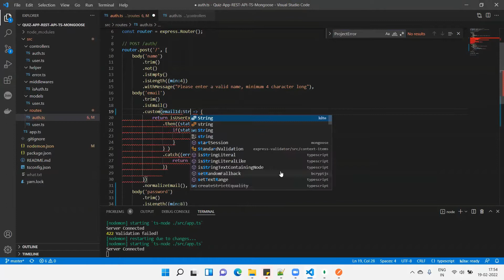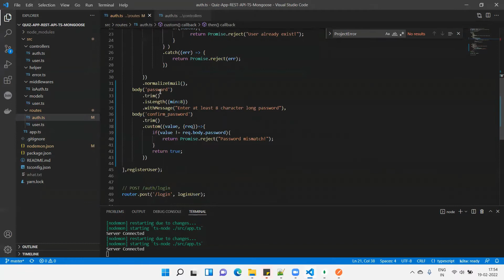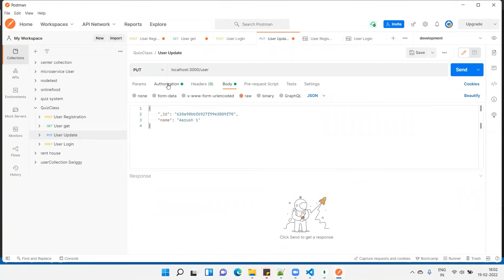Finalizing user module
- Finalizing User module for Quiz App REST API.
- Added Types.
- Remove unused code.